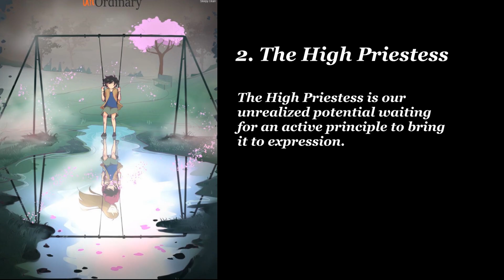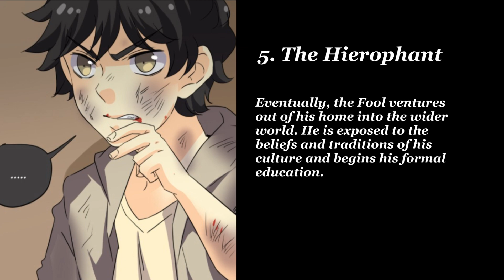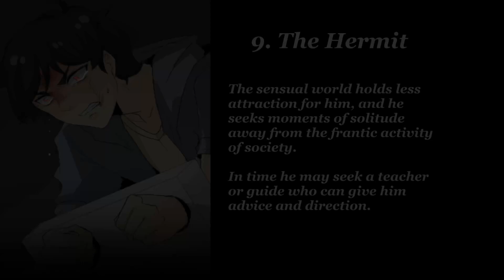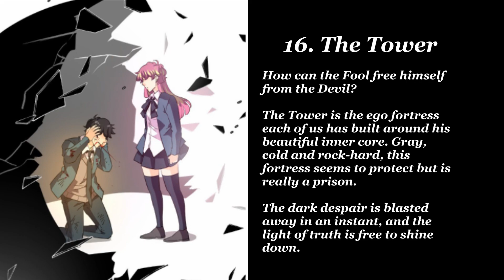unOrdinary-John on the Fool's Journey (0-17)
The Fool's Journey is a metaphor for the journey through life. Each major arcana card stands for a stage on that journey - an experience that a person must incorporate to realize his wholeness. John from the webtoon called unOrdinary goes through a form of this journey and is currently on The Star card, number 17.

This video is based on a reddit post on r/unordinary by: u/Rexthedinosaur2002

The information in that post, detailing the Fool's Journey, was obtained

The Fanart I used for some of the cards is by Sleepy Dean (@sleepy.dean on Instagram and u/sleepi_deann on Reddit)

I do not own the visuals of the comic, unOrdinary, which is owned and created by uru-chan. Please support the official release.

The songs I used are:
Intro-Corel Video Studio Auto Music Ambience Song
Closer by Joe Inoue
With Arms Wide Open by Creed
Innocent by Fuel
Broken by Seether ft. Amy Lee
Zoe Jane by Staind
Weak and Powerless by A Perfect Circle
Rumors by Poets of the Fall
Are You Ready by Disturbed
Fire Blood and Steel by Brothers of Metal
Popular Monster by Falling in Reverse
Re-Align by Godsmack
Better Version by Shinedown
Hell to Pay by Five Finger Death Punch
Death Punch Therapy by FFDP
Jekyll and Hyde by FFDP
Wash It All Away by FFDP
Save Me by Poets of the Fall
Striven by Jay Ray ft. Marko Saaresto